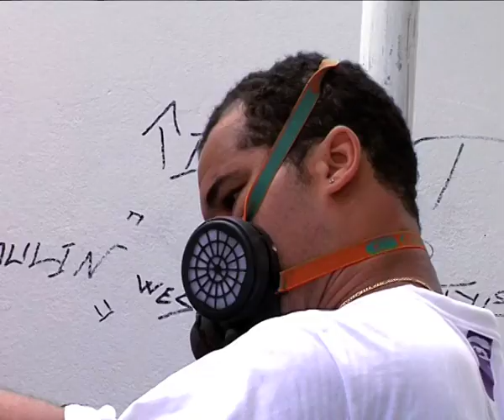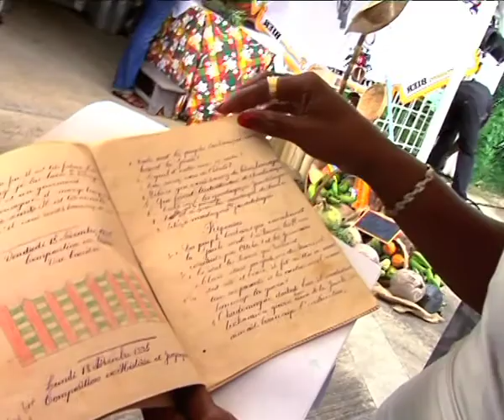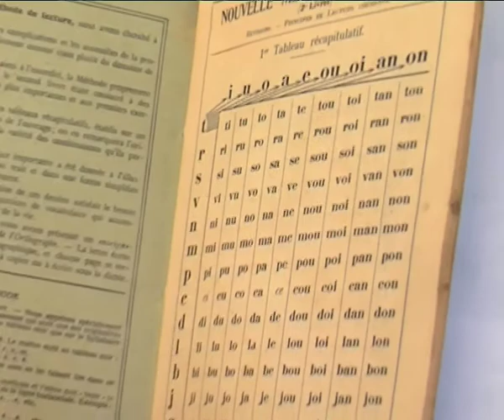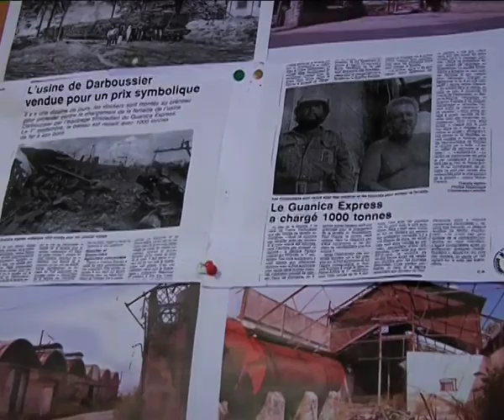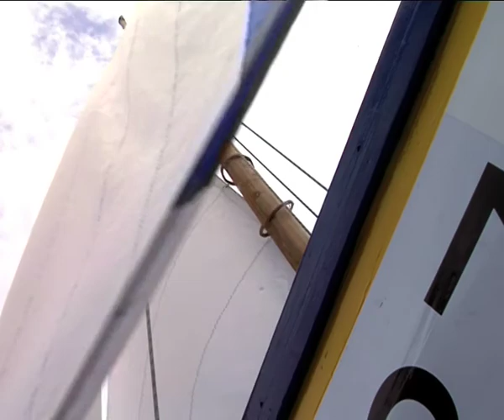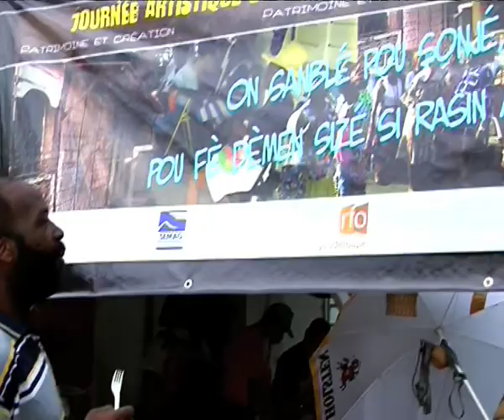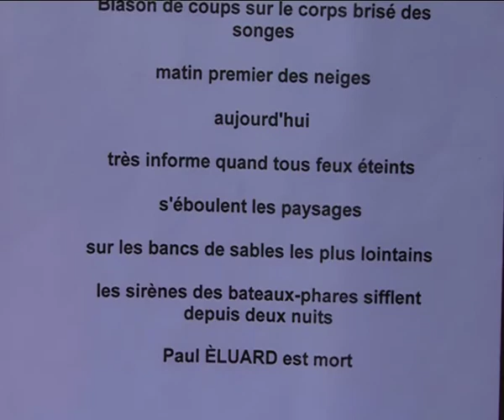Film Quartier Sud-Est